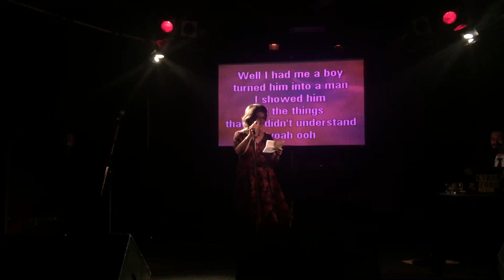David Cameron regrets Brexit at Rock and Roll Karaoke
Elle King's "Ex's and Oh's" as though sung by  PM David Cameron following Brexit.

Here are the words (written by my 14 year old [not the swears] and myself) - apologies to Elle King for the rewrite and not being able to hit those high notes - I love your original song.

Brexit - Oh No! by David Cameron

Once, I fucked me a pig, turned me into a man
That affair with the hog kinda put me off of spam
Whoa, but then I let it go

Now, the Scots up north, are cursing my name
They're mad as fuck and wanna leave the UK
Hey, hey, but soon I'll make my getaway

One, two, three, they're gonna come after me
'Cause I'm the worst PM that they never gotta keep
I thought they'd wanna stay, but they said they wanna leave.

Brexit oh no-o-o, it haunts me
Those vo-o-otes they want me, to break it off
They want to go
Brexit oh no!

They said they had a plan to fund the NHS
With the millions of pounds they broke their promises
My, my, how that Nigel lied.
Tension's high, and the pound is low
So the stocks keep crashing, gold's the way to go
You know, that's how recessions go.

One, two, three, who will come after me?
'Cause I'm the worst PM in the whole OECD
Will it be Boris or Farage UKIP
One's a total tool and the other's a Nazi.

Brexit oh no!

Scots over Highlands and the Irish over sea
One, two, three, the pound's now worth 50p
The young ones wanna stay, but the old fucks wanna leave

Brexit no more EU, it haunts me
Those vo-o-otes they want to go
I can't say no.
Brexit oh no!